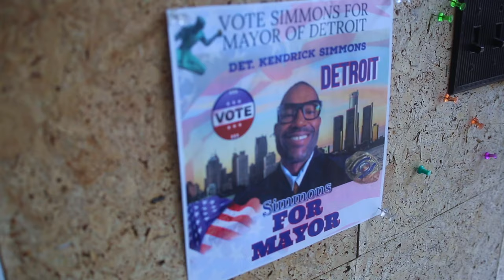West Slide Story Part 3 - (Alternate Ending) - Must Watch!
West Slide Story 3
Created, Produced, Directed, Filmed, Edited by Paul Johnson For Ghordibari Films.
Original music by Paul Johnson (Detroit Pauly)
 And Micaiah Johnson CAIAHGOLDEN

Description:
All hell breaks loose as an all out war has began between the east and west sides of Detroit. Don Pauly is at the brink of his success as Don Marty plans to wipe his empire out. Sasha spirals out of control with her addiction as Skeez figures things out for himself. Curt and Nadia becomes the new Bonnie and Clyde.

Category:
Suspense, Crime, Drama, Inspirational

Starring:
Paul Johnson, KB Bowles, Matt Lemons, Destini Brintley, Patrick "Peezie P' Nelson, Nathan Stukes, Tiron Price, Latoya Belue, Chris Kirkwood, Lee Shelby, Donna Apples Banks

Ghordibari™️ Mgnt. & Record Label/Films LLC